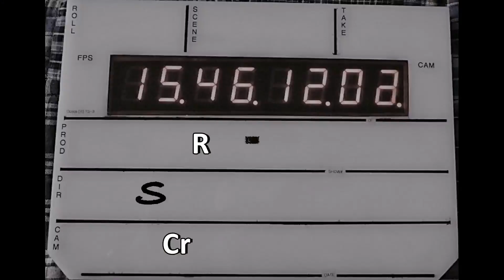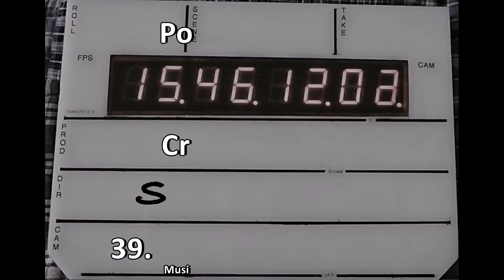Round 20 Port Douglas vs Cairns City Lions Showreel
The Crocs hosted their last home game against the Lions in Round 20 for 2018. The Croc attack on the Lions was not an easy one with them kicking a huge 39 goals for the match. Main goal scorers Adam Gross with 8, Daniel Moore & Kye Chapple 6. Best for Crocs Peter Bury, Jack Dickson and Adam Gross.  Best for Lions Daniel Cowling and Francis Braico.